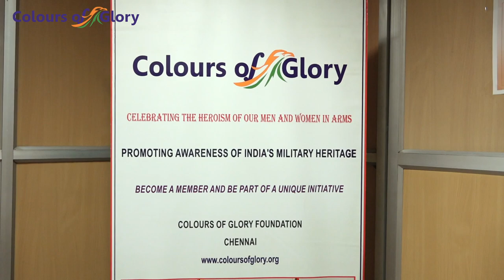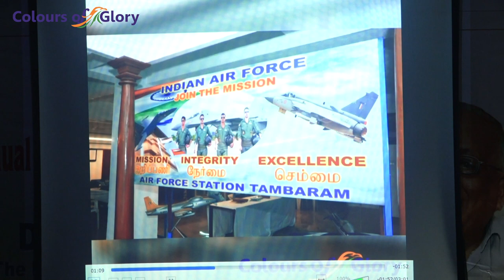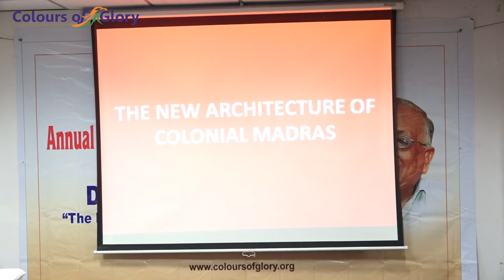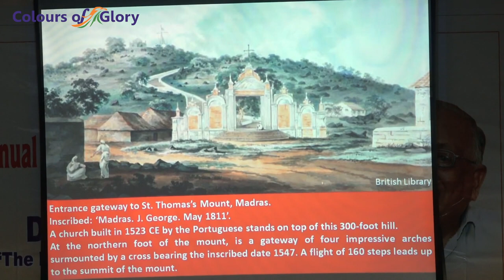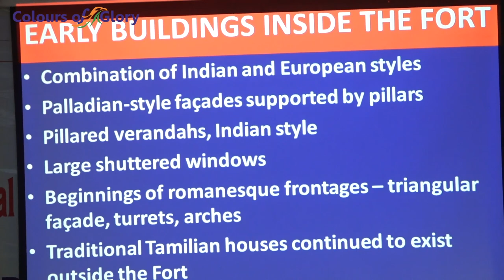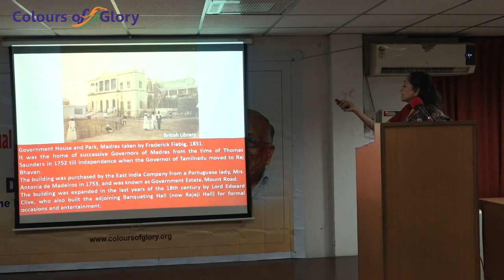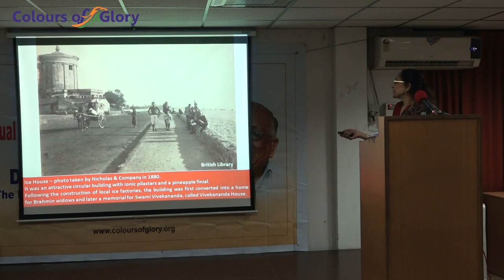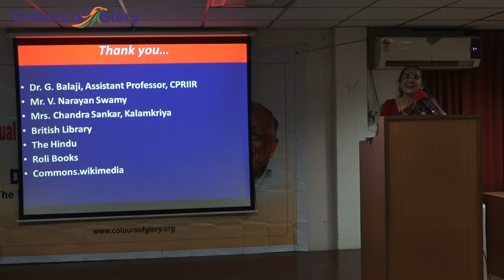Annual S Muthiah Memorial Lecture by Dr. Nanditha Krishna on 29th April 2023 Saturday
The new architecture of Colonial Madras